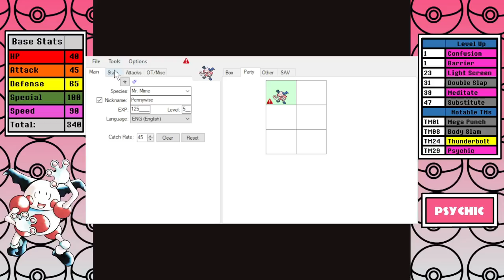Can You Beat Pokemon Red/Blue with Just a Mr. Mime? Live/Uncut Run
This video is long and it's uncut. It may not be everyone's cup of tea but I'm testing out how I'd do in a live setting if I were to stream or anything like that in the future. Feedback is very important for this video and if you are the few that enjoy this long form type of video or would watch me stream, let me know what you think. Love you guys!

Solo Run Rules:
1. No use of items in battle.
2. No use of skips/exploits.
3. I can only use the title Pokemon in battle. No switching. No other Pokemon will see a battle.
4. No saving between Elite 4 members. This promotes consistent strategy and makes relying on luck much harder.